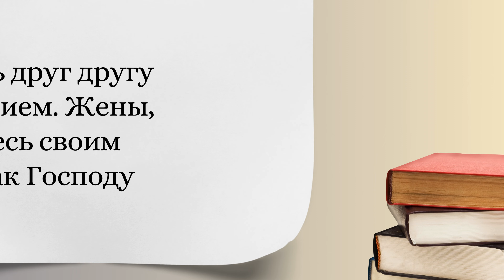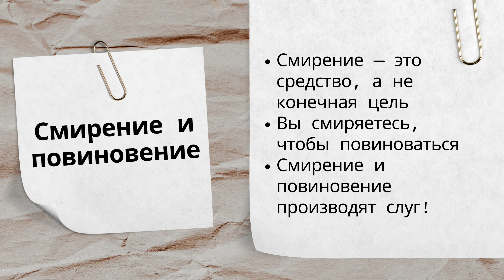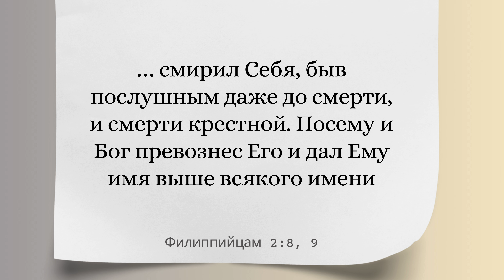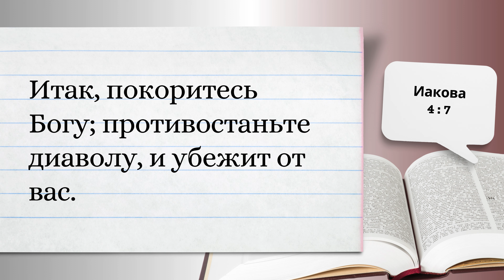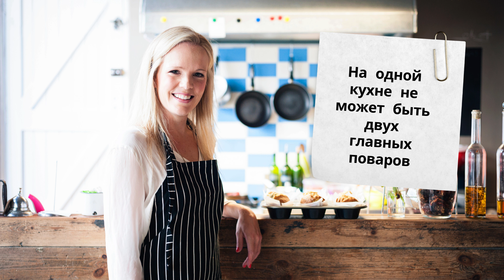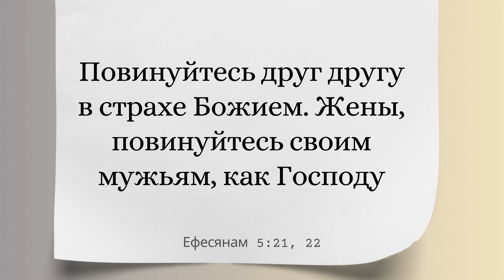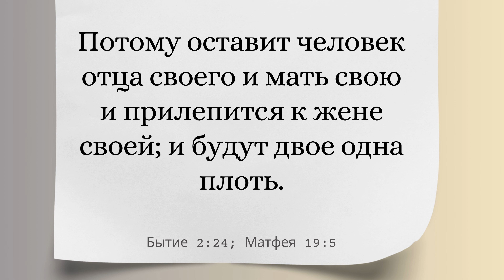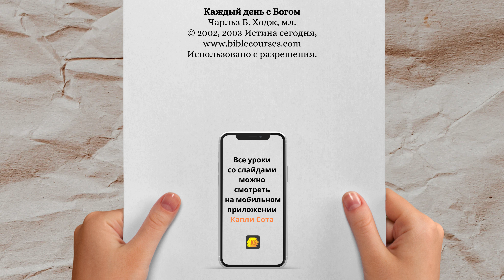Урок 12. С + П = ПС (часть 2) «Каждый день c Богом» — Чарльз Б. Ходж, мл.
«Каждый день c Богом» — Чарльз Б. Ходж, мл.